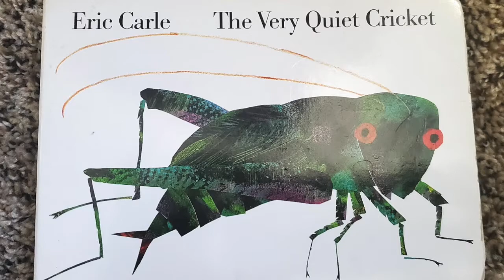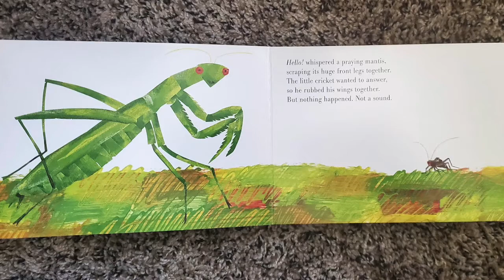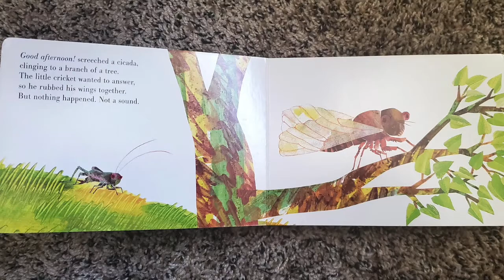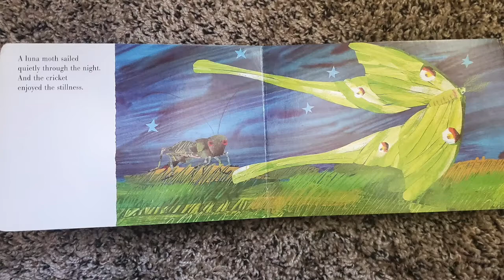The Very Quiet Cricket - Read aloud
Read aloud by 5 year old Reyansh